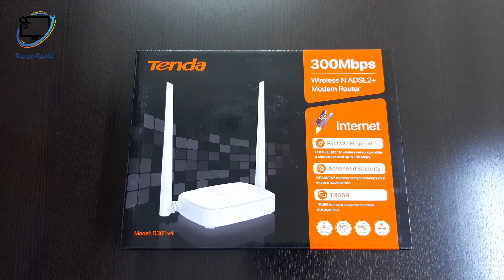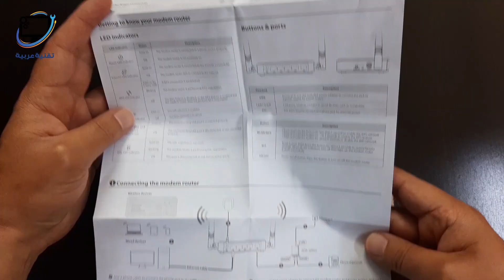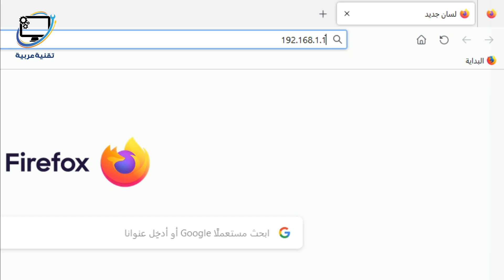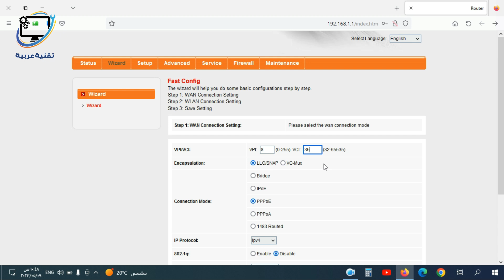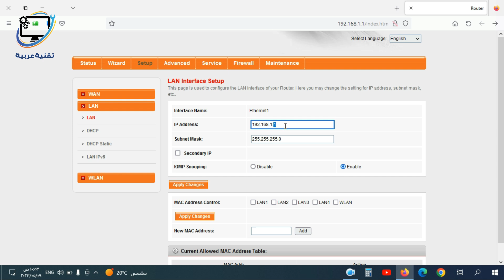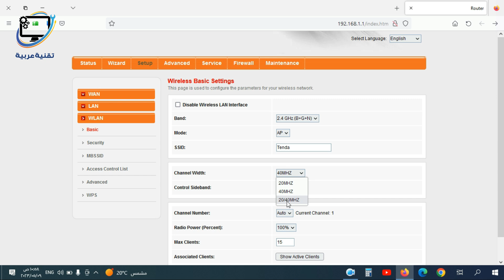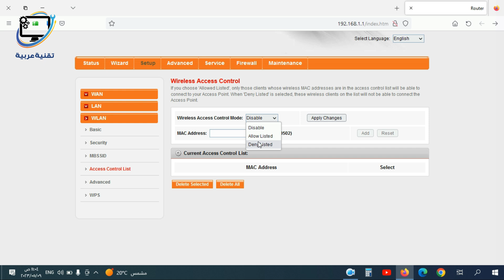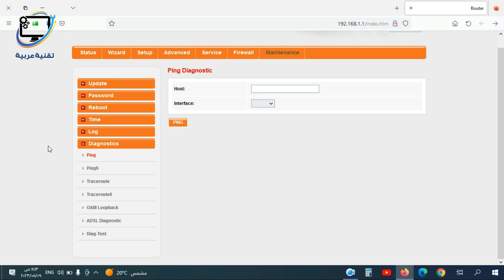راوتر تيندا D301 v4 - الصندوق السحري 🎁 | مراجعة شاملة + سر إعدادات الإنترنت السريع! ⚡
مرحباً بكم في فيديو اليوم حيث سنكشف معاً عن:
✔ فتح صندوق راوتر Tenda D301 v4 الأنيق 🎁
✔ مراجعة تفصيلية لأهم المميزات والتوصيلات 🔍
✔ دليل إعدادات الإنترنت خطوة بخطوة للمبتدئين 🛠️
✔ كيفية ضبط المصنع واستعادة كلمة المرور المفقودة 🔑

💎 ما يميز هذا الفيديو:
شرح مرئي واضح لجميع الخطوات 🎥
نصائح لتحسين أداء الراوتر ⚡
حلول للمشاكل الشائعة التي قد تواجهك ❗

💡 نصيحة قيمة:
"لا تبدأ في تشغيل الراوتر قبل مشاهدة نصائح الأداء في الدقيقة 7:30!" 👀

👍 دعوة للتفاعل:
إذا أعجبك الفيديو:
✅ اضغط زر الإعجاب 👍
✅ شارك الفيديو مع أصدقائك 📲
✅ اكتب في التعليقات أي استفسار لديك 💬

🎯 هدفنا: مساعدتك في الحصول على أفضل تجربة إنترنت منزلية بسهولة! 🚀
00:00 المقدمة
00:32 Tenda D301 v4 Router review
01:58 Tenda D301 v4 Specifications
02:35 Tenda D301 v4 Router unboxing
05:10 Tenda D301 v4 Router Factory reset
06:50 Tenda D301 v4 Setup Configure
07:22 Tenda D301 v4 Router password
12:50 Tenda D301 v4 wireless password
17:48 Tenda D301 v4 Default settings